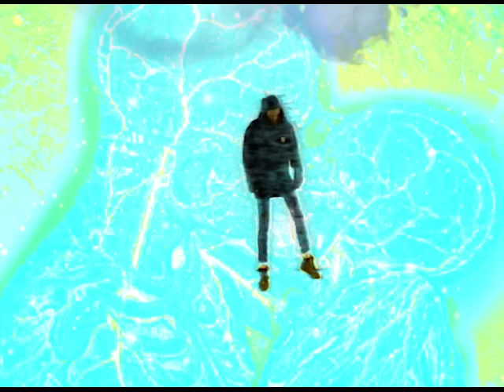JMSN - Addicted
Motion Graphics by @quix05 / @carlosbeeworks

Choreography by Eisuke Tsushima, Megumi Meme Nakao

Danced by Ryota Takaji, Naoki Nishikawa, Hikaru Ito, Takatora Shirasaki, Eisuke Tsushima, Kaori Tanigawa, Rumi Kitayama, Meumi Meme Nakao

Dancing Filmed(in Japan) by Eigo Umeki

Director of Photography: Sebastian Maldonado

Grips: Kane Chattey
           Marvel Alexander
           Tim Rosales III
           Joseph Inocencio
           Brett Palacio